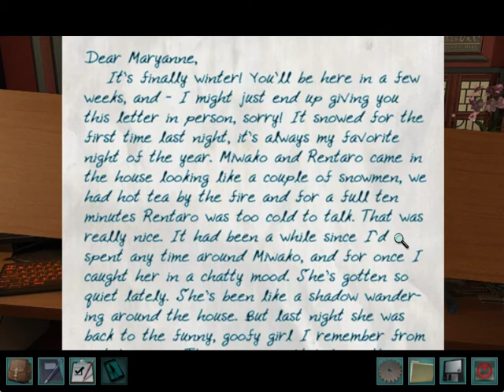Let's Play Nancy Drew: Shadow at the Water's Edge - Part 8 - Make Me a Match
We have to help Logan out with his love life in order to get a copy of Savannah's book.